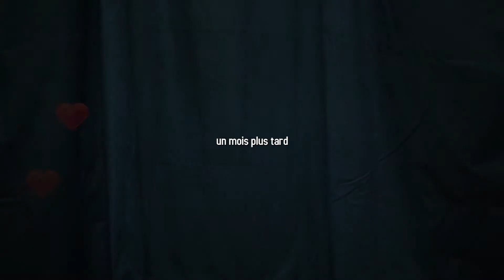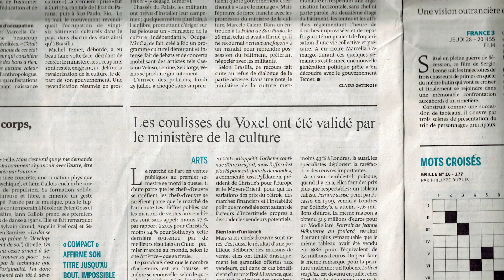LES INTROS▲ Making of, Le film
Maintenant vous allez comprendre les intros des coulisses pour les saisons 4, 5 et 6. Bout à bout elles forment une fiction de 7 minutes rigolotes et trépidantes, en tout cas on l'espère.